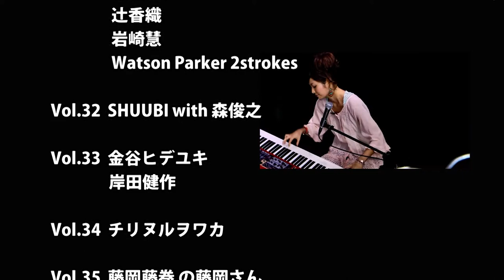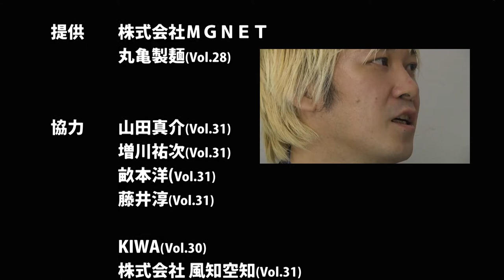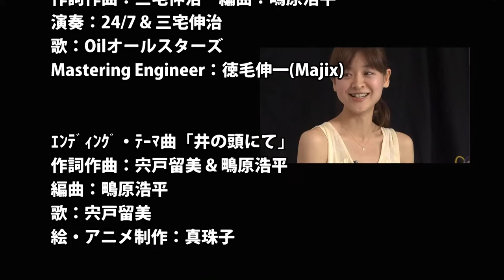Oil in Life Vol.49 【2012総集・特別エンディング】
宍戸留美×津田大介 Oil in Life

☆2012年に登場いただいたゲストの方たち☆

Vol.27   uncle-jam（伊藤銀次/黒沢秀樹）
Vol.28   イズミカワソラ/DAUGHTER
Vol.29   アシガルユース
Vol.30   カーネーション
   　    　三宅伸治BAND
 　        24/7（twenty-four seven）
Vol.31  下田逸郎×黒田征太郎
Vol.32  SHUUBI with 森俊之
Vol.33  金谷ヒデユキ
           岸田健作
Vol.34  チリヌルヲワカ
Vol.35  藤岡藤巻 の藤岡さん
Vol.36  YASS
Vol.37  たなかまゆ/Lumi et Mayu
Vol.38  LAST TANGO
Vol.39  堀下さゆり with HARCO
Vol.40  中嶋康孝 with 河原真
Vol.41  岩崎慧 (セカイイチ)
Vol.42  今関あきよし / Rose in many Colors
Vol.43  SHUUBI with 森俊之
Vol.44  Chocolat＆Akito
Vol.45  柳田久美子
Vol.46  伊藤サチコ
Vol.47  ロクセンチ
Vol.48  Reina Kitada with Watson Parker 2strokes
Vol.49  近藤金吾
           大谷雅恵